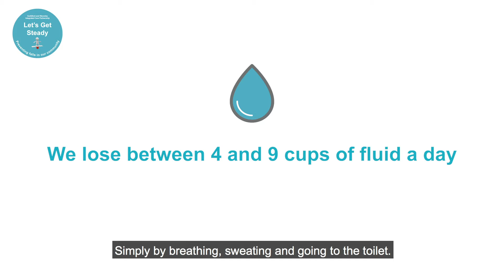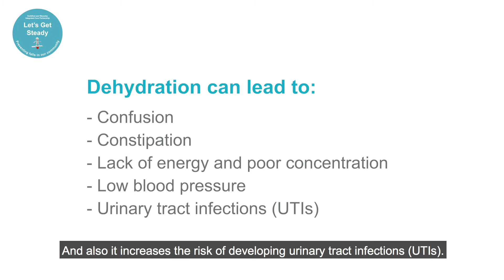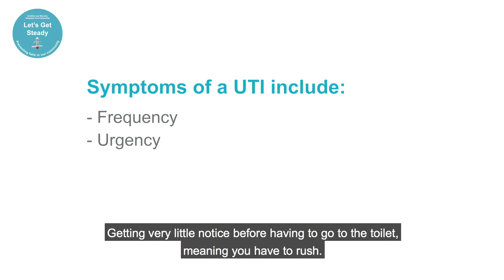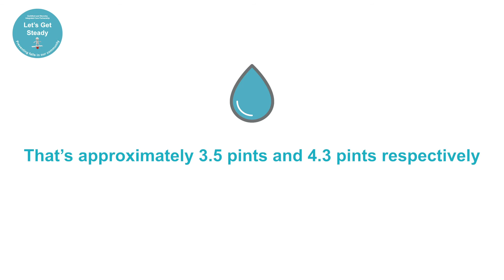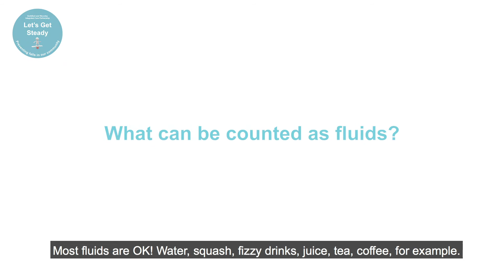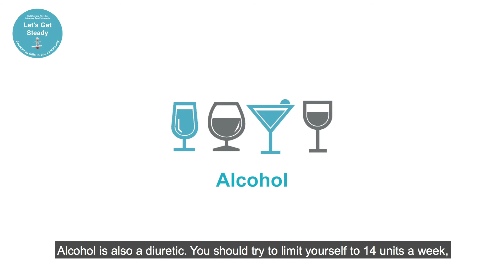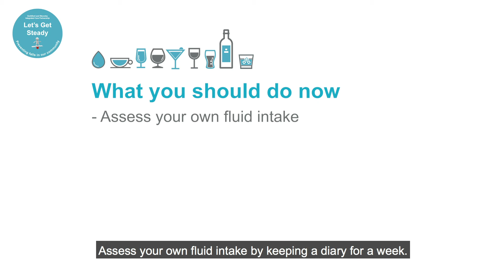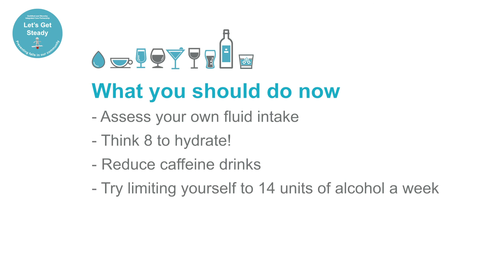Let's Get Steady Falls Prevention Advice and Information - Hydration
Are you worried about falling? Or have you had a fall that has knocked your confidence, which is now preventing you from doing the things you enjoy?

Let’s Get Steady offers practical advice and guidance to help reduce the risks of falls for individuals who have had a fall, are at risk of falling due to a long-term condition or are worried about falling.

This film will provide you with some key facts around the importance of hydration and how being dehydrated could contribute to a fall.